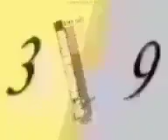All July and August 2022's Band 13th-31st, 1st-26th